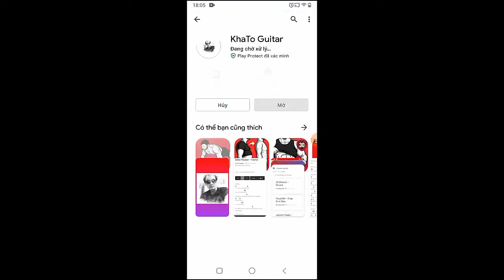Bailey Zimmerman - Rock And A Hard Place | Guitar Tutorial